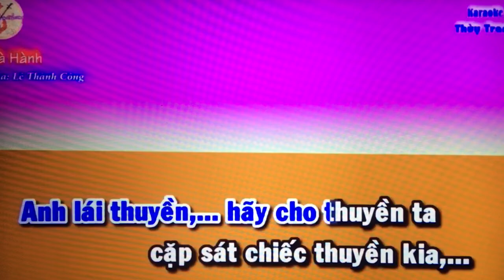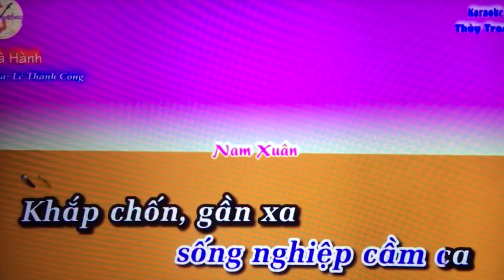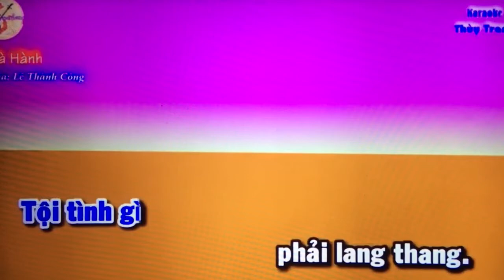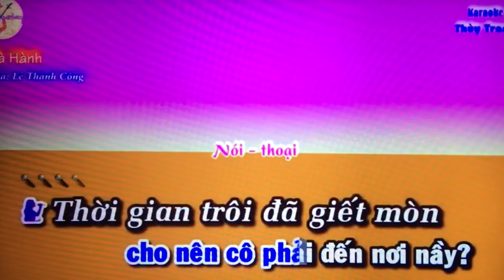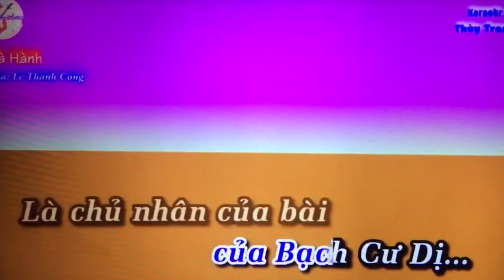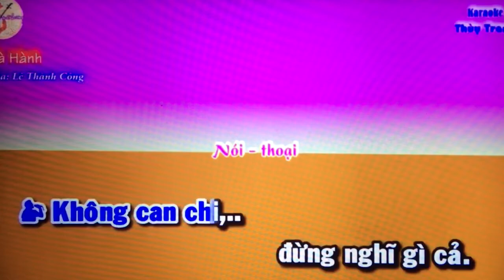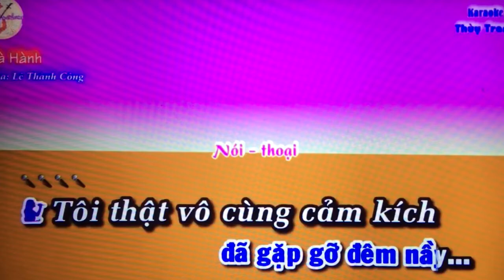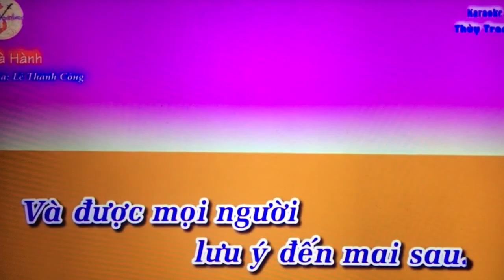Hanna Khuu. Ty ba hanh/Tu ma giang chau